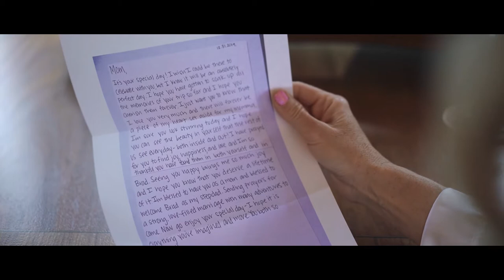Janet & Brad's Wedding Highlights Film - Glenapp Castle - Ballantrae, South Ayrshire, Scotland.